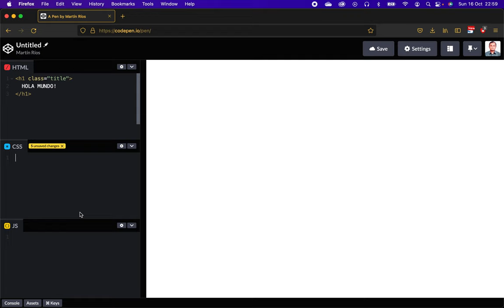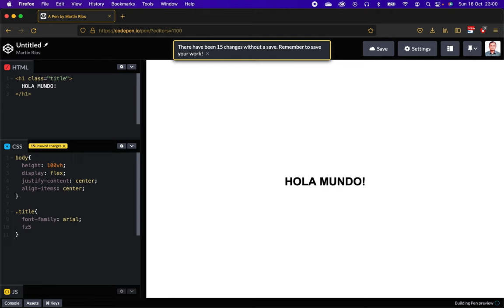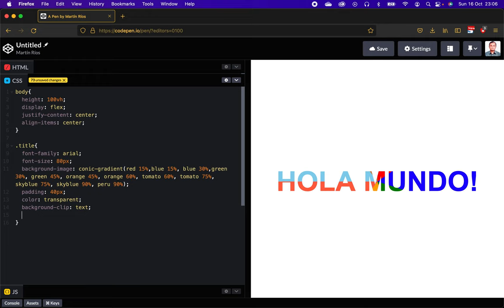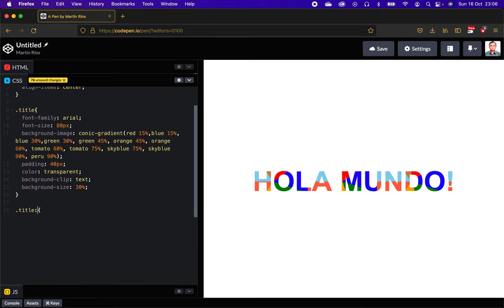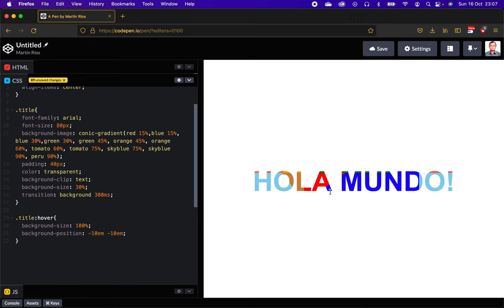Máscara de Texto con CSS y Degradado cónico